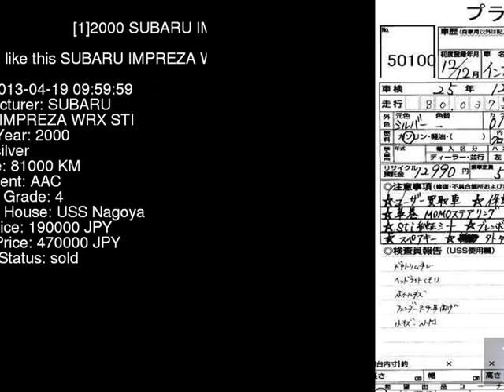2000 SUBARU IMPREZA WRX_STI GDB - Japanese Used Car For Sale Japan Auction Import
2000 SUBARU IMPREZA WRX_STI GDB - Japanese Used Car For Sale Japan Auction Import GDB,SUBARU,IMPREZA,WRX_STI,USS Nagoya,jdmvip,vip,jdm,cars,japan,jdmvip.com,japanesecars,usedcars Japanese Used JDM Car For Sale At Auction in Japan for Import